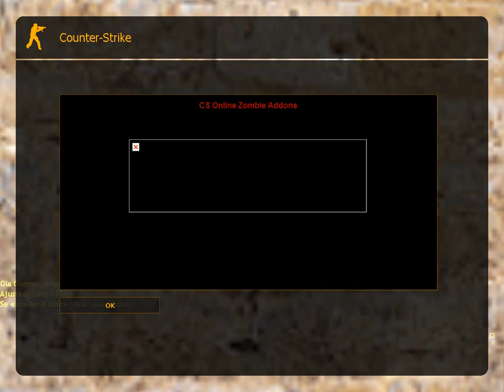Counter Strike 1.6 Plague Zombie Mod (698)